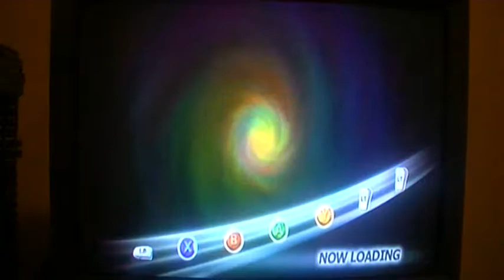dragon ball z raging blast 2 me vs triston 3 vs 3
me pikkon, turles, tarble
triston piccolo, goku, frieza